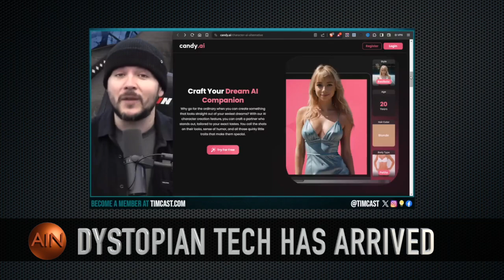Boston Dynamics Terrifying New Robot & The Rise of AI Girlfriends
Brace yourselves for the latest tech revolution! In this episode, we dive deep into Boston Dynamics' newest robotic creation that's got everyone talking. Plus, we explore the growing trend of AI girlfriends and how they're changing the dating game. Are we witnessing the dawn of a new era in human-robot relationships? Join us as we discuss the possibilities and implications of these groundbreaking developments.